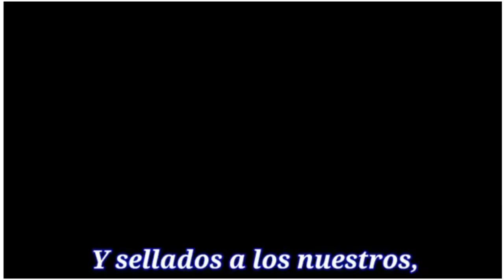LOS TEMPLOS SAGRADOS